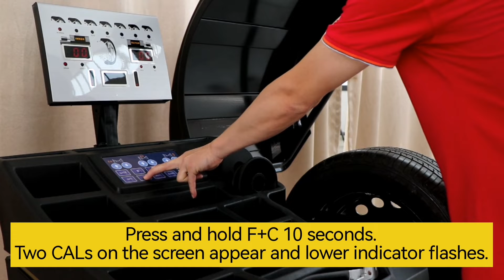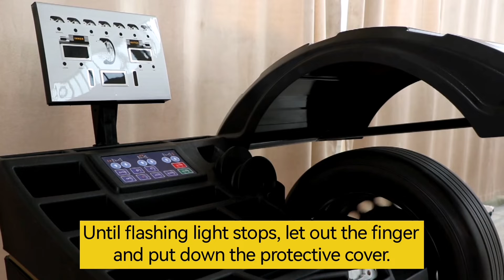C377AN Wheel balancer--2022 Brand New！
Wheel hub diameter range 10‘’-30‘’
Max tire width 415mm
Tire diameter 1080mm
Distance to spin flange 10''
Detective location 128
Balance speed 150-220RPM